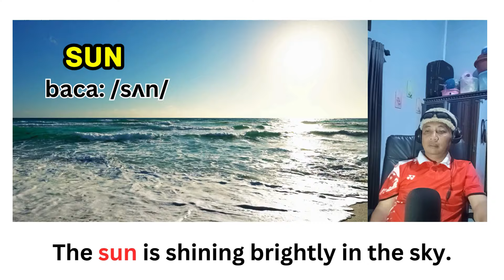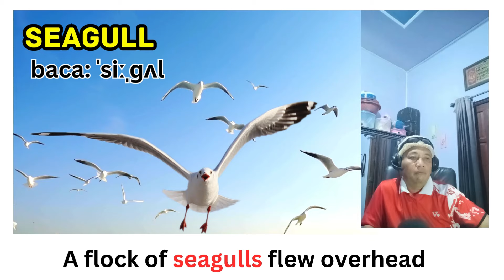INDAHNYA PANTAI BATAKAN 🔴 VLOG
vedio ini  berisi pembelajaran inggris tentang contoh kosa kata  pantai yang  berdasarkan cuplikan vedio  saat liburan di pantai Batakan di Kalimantan.semiga bermanfaat.